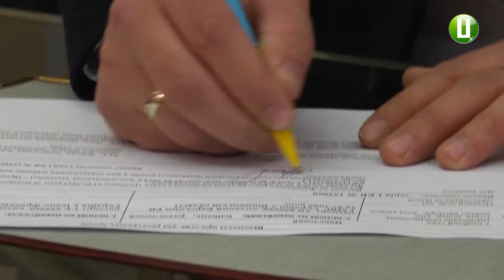17 пар одружуються 14 лютого в Хмельницькому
До опівночі сьогодні можна зареєструвати шлюб у відділах державної реєстрації актів цивільного стану в трьох містах Хмельниччини. Про це повідомляє начальник обласного управління юстиції Віктор Худняк. Каже, акція «Кохання поза часом» у місті Хмельницький проводиться вдруге. Вперше зареєструвати свій шлюб під час акції зможуть мешканці міст Кам’янець-Подільський та Волочиськ.